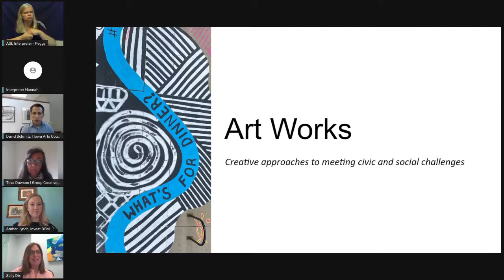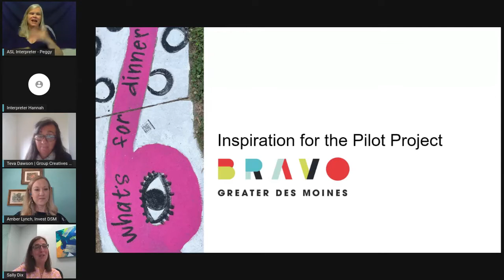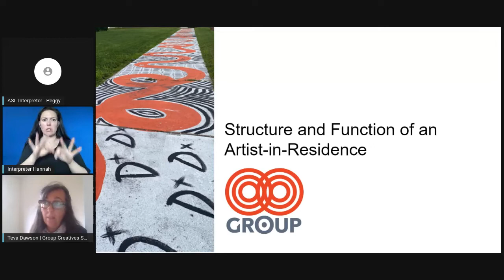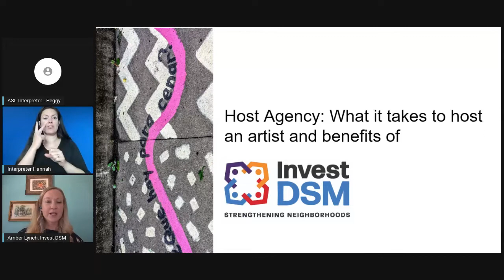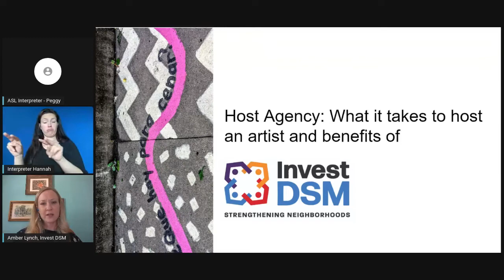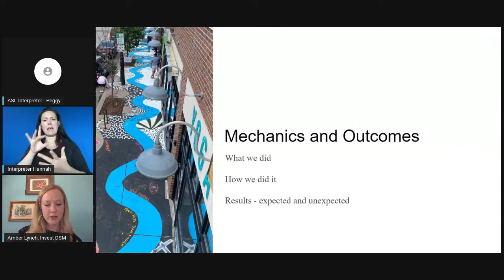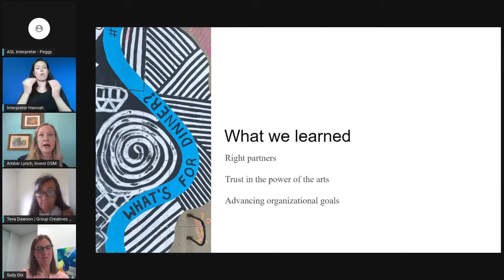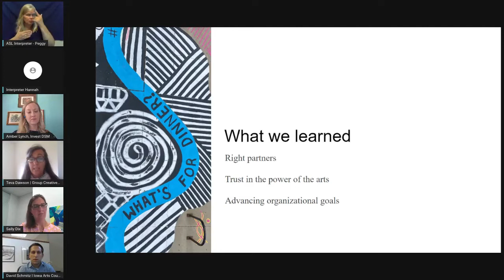Centering Creatives in Community Planning and Local Government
Creatives can be valuable collaborators in planning efforts and partners in local government. In this session, we’ll explore ways of thoughtfully engaging artists to enhance civic dialogue and participation, identify creative solutions to community challenges, and spark projects that help build or preserve a sense of place. We’ll also hear an Iowa perspective from several organizations that partnered to launch Des Moines’ first municipal artist in residence program.

Presented by Michele Anderson, Rural Director, Springboard for the Arts; Teva Dawson, Founder/Owner, Group Creative Services; Sally Dix, Executive Director, Bravo Greater Des Moines; and Amber Lynch, Executive Director, InvestDSM.

The biennial Iowa Arts Summit is the state’s leading professional development and networking event for Iowa’s arts and creative community. The 2022 Iowa Arts Summit highlighted the integral role creatives play in community development and explored ways of strengthening support systems for Iowa’s creative workforce.